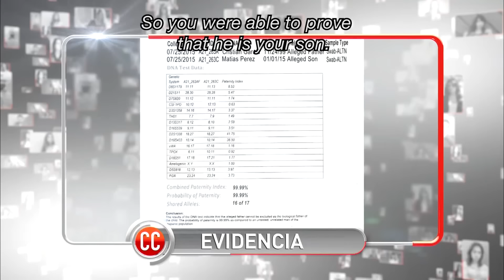Caso Cerrado Complete Case | 15 Year Old Dad😱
Official video of Telemundo content Caso Cerrado:
Cristian is suing the mother of his child Jessica for the custody of his child!

Caso Cerrado | 15 Year Old Dad😱 | Telemundo English